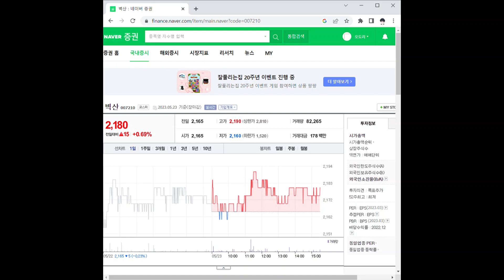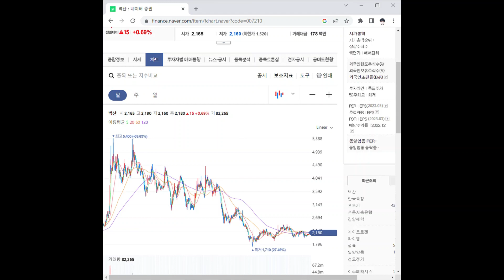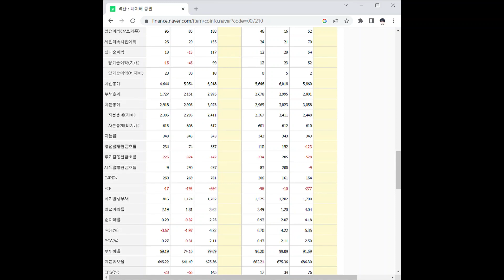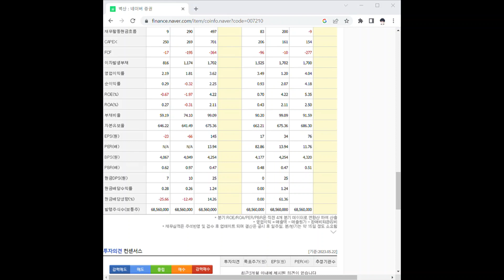007210벽산 주가 전망 및 차트 분석